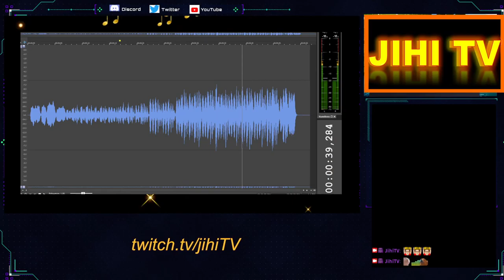SummerMonday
Bonjour, je vous partage une de mes créations musicales, il y en a d'autres sur ma chaine twitch